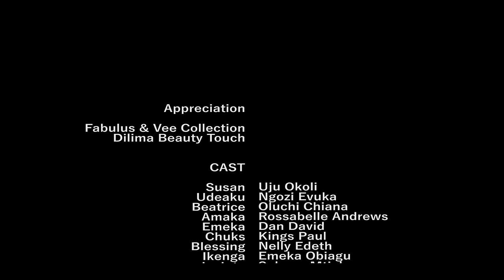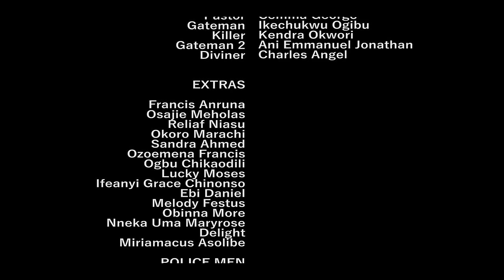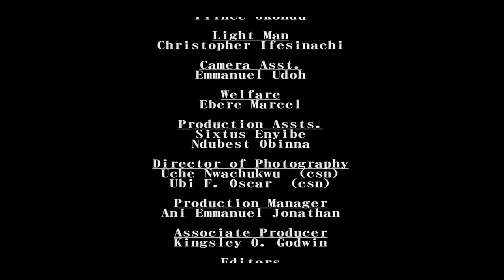MY UNFAITHFUL FRIEND 5&6 (NEW TRENDING MOVIE) - UJU OKOLI,ROSABELLE ANDREWS LATEST NOLLYWOOD MOVIE